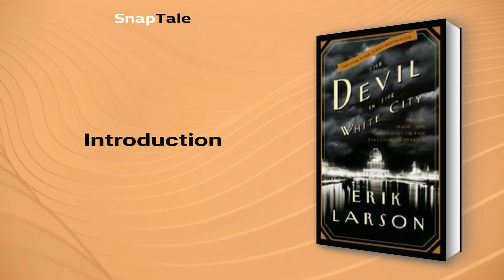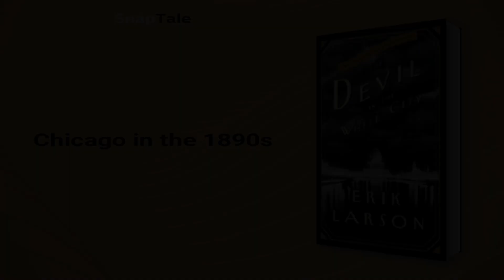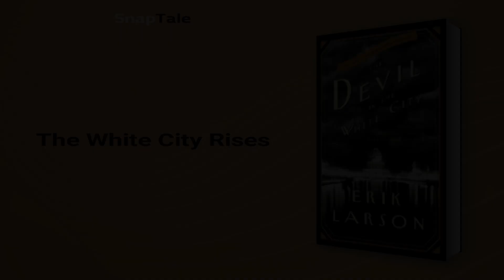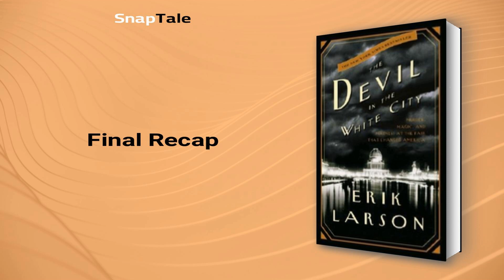The Devil in the White City by Erik Larson: 6 Minute Summary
*BOOK SUMMARY*

TITLE - The Devil in the White City: Murder, Magic, and Madness at the Fair That Changed America

AUTHOR - Erik Larson

DESCRIPTION:
📖 The Devil in the White City by Erik Larson details the intertwined stories of the chief architect responsible for the 1893 World's Fair in Chicago and H.H. Holmes, a notorious serial killer who used the event to lure victims into his World's Fair Hotel. Larson's vivid writing brings the beauty and horror of 19th-century Chicago to life.

TIMESTAMPS:
⌚ 00:00 Introduction
⌚ 01:10 Chicago in the 1890s
⌚ 02:58 Building America's Reputation
⌚ 03:36 The White City Rises
⌚ 04:03 The World's Columbian Exposition
⌚ 04:41 The Devil in Chicago
⌚ 05:25 Final Recap